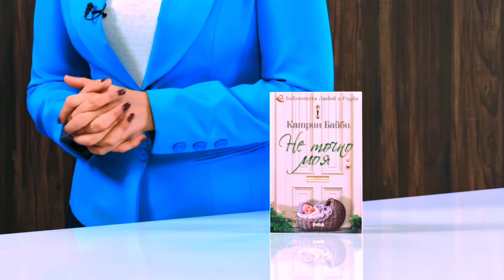Не точно моя - Катрин Байби - store.bg